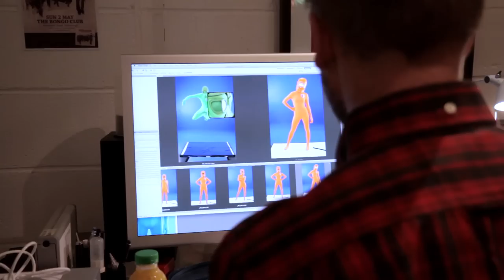Edinburgh Fringe Cover 2011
Foundlight's making of the 2011 Fringe cover showcasing the mighty 'Fringe Squad'